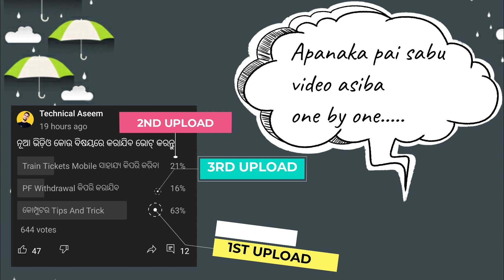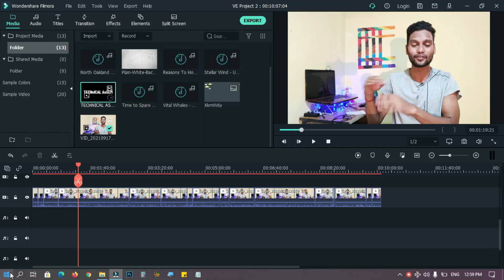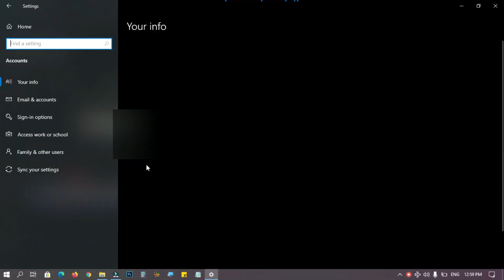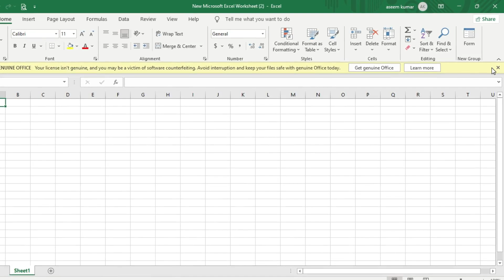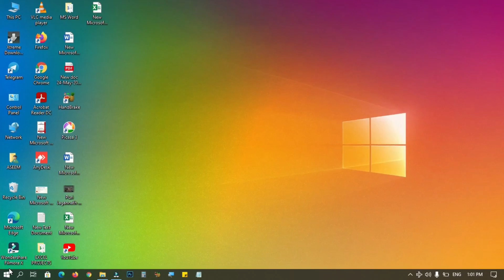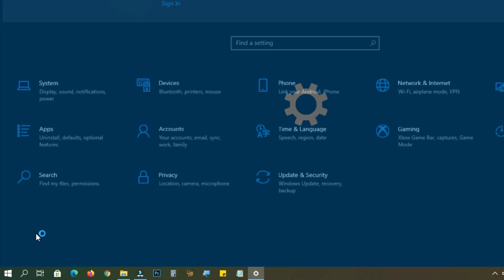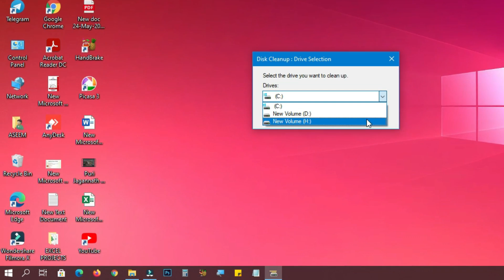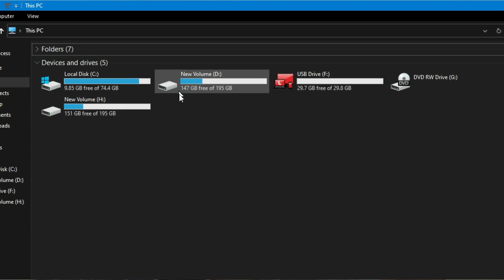Don't do these mistakes for new laptop and computer | Most Important settings for new laptop Odia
In this video I'll explain, Most important settings for new laptops and computer
. new PC and laptop Windows Registration
. New PC & Laptop ms office software registration
. Update Windows and how to stop auto update in Windows
. How to delete Windows junk files
. Computer HDD Disk partition
. Pc and laptop start-up software how to stop and other topics available.
All content available in odia language.

🤓👌ମୁଁ ଏହି ସବୁ ଜିନିଷ ବ୍ୟବହାର କରୁଛି ---
👉My Laptop...
👉My Smartphone...
👉My Selfie Stand...
👉My BOYA Mic...
👉Mobile Tripod Stand...
👉 Background Green Screen...
👉My Stand Light...
👉My Gorilla Stand...
👉My DSLR Camera.
Link-

Aseem Kumar Behera
From :  Odisha